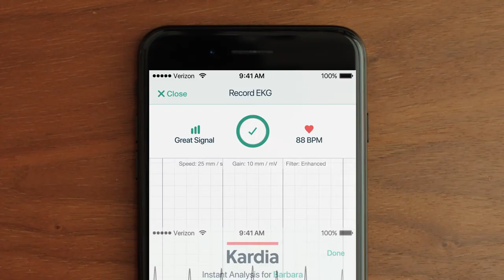AliveCor KardiaMobile Personal EKG | FDA-Cleared | Detects AFib - silas lam